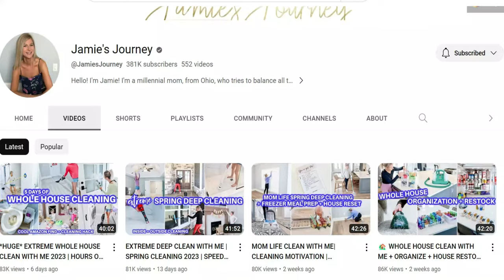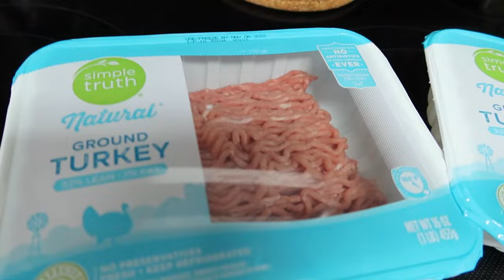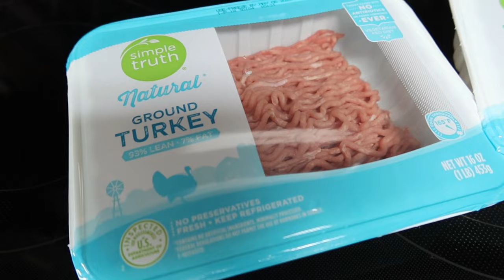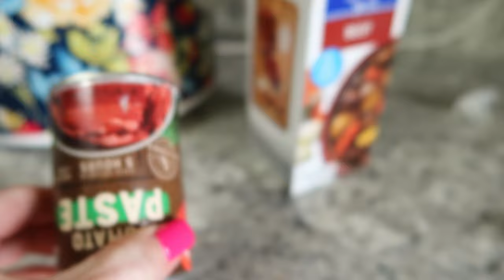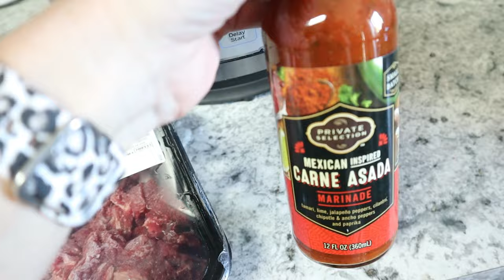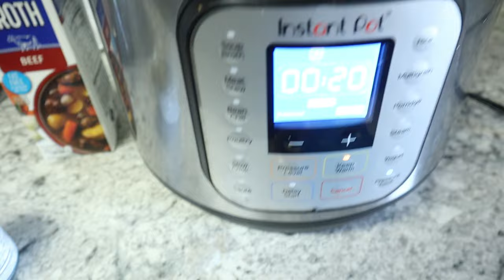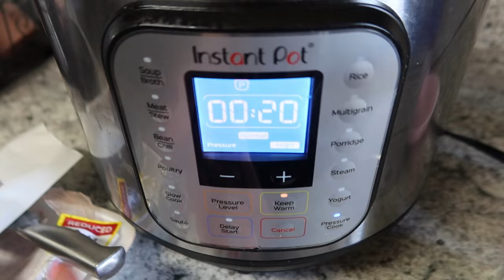WHAT'S FOR DINNER?/QUICK & EASY REAL- LIFE MEALS FOR THE WEEK/BUDGET FRIENDLY MEAL IDEAS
Hey Friends! Today I am sharing with you some super easy and absolutely delicious dinner ideas.  I am all about easy, quick, delicious and budget friendly meals that my kids will actually eat.  I hope you enjoy today's meals! And I really appreciate you taking the time to watch! I hope you have a beautiful day!